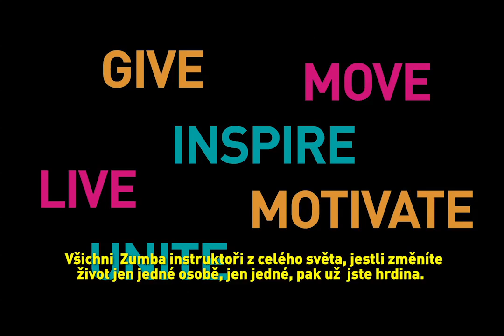Zumba instruktoři - hrdinové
Zumba® Fitness komunita je spojením soudržných a nadšených instruktorů, kteří svou prací mění životy jiných. Zumba® Fitness Core představuje pět z těchto výjimečných instruktorů —Michael Bertrand, Shelly Ruch, Diana Walton, Beth Hochstein a Annie Gurrola—z důležitých důvodů, které můžete pomoci podpořit i vy.